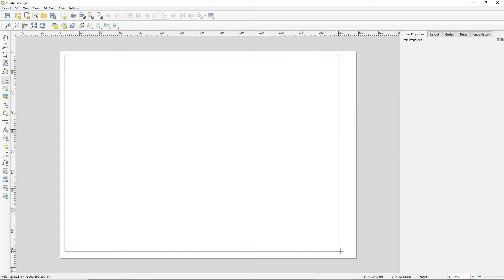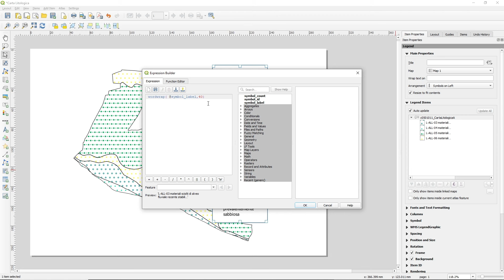QGIS Print Layout - How to handle long legend texts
We will see how to handle the legend text so that it wraps after a certain number of characters.